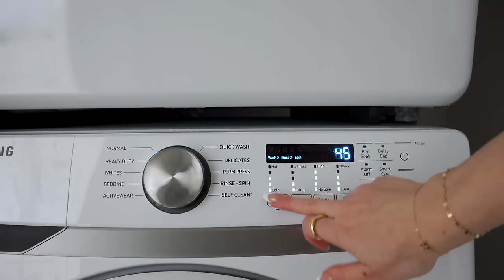mid-year MOTIVATION / RESET ⭐️ goal setting + satisfying cleaning *productive motivating vlog*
mid - year MOTIVATION / RESET ⭐️ goal setting + satisfying cleaning *productive home vlog*
(the print I have is called "leopard print")

౨ৎ amazon storefront

౨ৎFOLLOW ME:
all socials @michaelabento

౨ৎFACTS ABOUT ME
💬 age: 23
💬 what camera I use:

౨ৎCHAPTERS
00:00 intro / good morning
3:21 nature reset walk + the present moment
8:55 workout with me
14:50 satisfying cleaning
22:01 let's talk goals + motivation
26:43 reviewing my goals + deep reflection
33:50 the kitties + thank you for watching